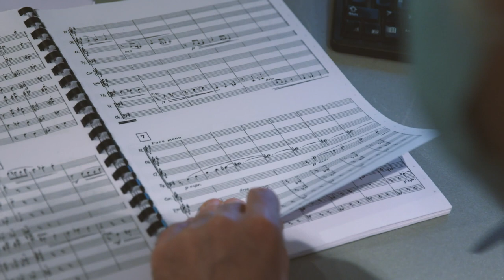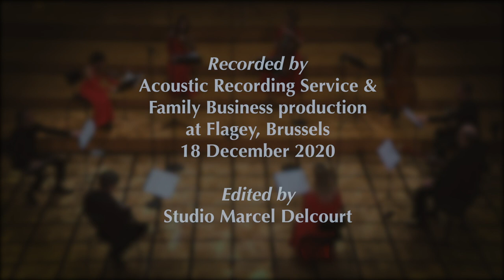Oxalys Ensemble - Martinů/Rota/Eisler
Nino Rota - Nonetto
Bohuslav Martinů - Nonet no. 2, H 374

Oxalys is Shirly Laub, violin Elisabeth Smalt, viola Amy Norrington, cello Koenraad Hofman, double bass Toon Fret, flute Piet Van Bockstal, oboe Nathalie Lefèvre, clarinet Pieter Nuytten, bassoon Anthony Devriendt, horn

Recorded by Acoustic Recording Service and Family Business production at Flagey, Brussels, 18 December 2021

Edited by Studio Marcel Delcourt

Realisation, images and editing by Gil Mortio
Production by Aurelie Wijnants
Images by Patrice Michaud
Sound by Lionel Petit